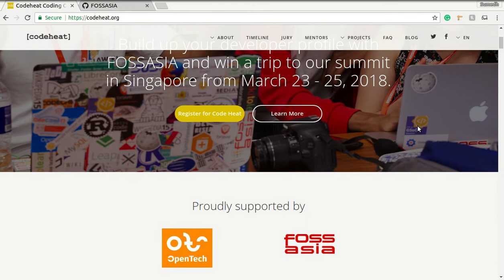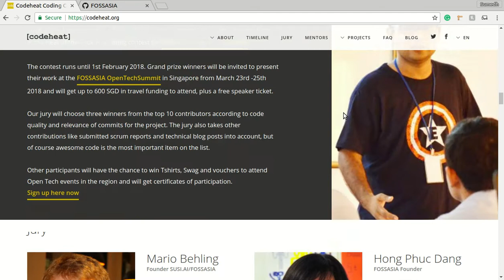What is Codeheat? | FOSSASIA | Sumedh Nimkarde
This video is an overview of what Codeheat is and how new contributors can get involved in it.